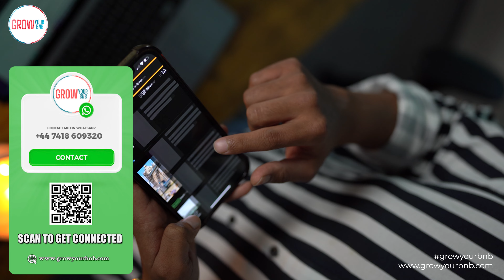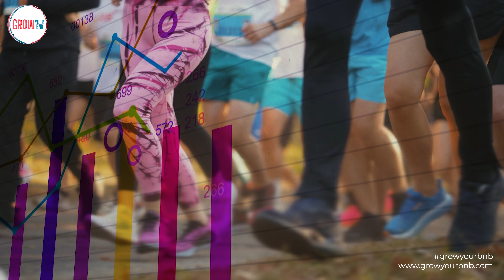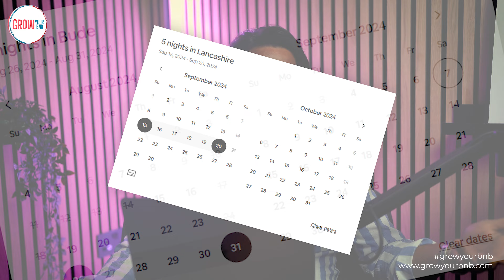Is Your Airbnb Business Ready for the 2024 Boom?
Are you ready to take your Airbnb business to the next level in 2024? In this video, Piers BK reveals top strategies to maximize your Airbnb profits and stand out in a competitive market. Discover the most effective direct booking tactics to boost your rental income and attract more bookings. Learn how to enhance guest experiences with creative design tips and marketing strategies that will set you up for success this year. Whether you’re an experienced host or just starting out, these actionable insights will help you stay ahead of the curve and achieve Airbnb success. Don't miss out on these expert tips for increasing your Airbnb profitability and making your listing more appealing. Tune in now to get the inside scoop on what it takes to thrive in the short-term rental market in 2024!

How Creative Airbnb Owners Can Achieve Success | Piers BK

With over 1400+ properties we have now worked on, I am super confident to tell you through this process of different strategies.